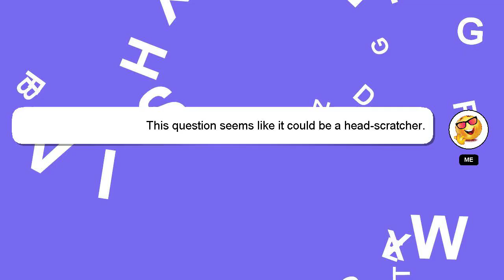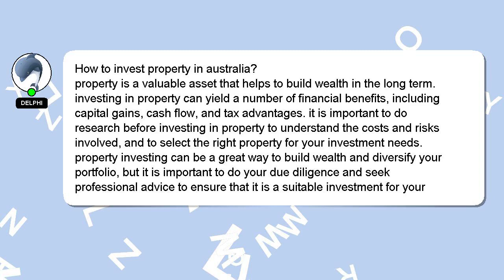How to invest property in australia?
A short overview of who I am, Hello there, my name is Delphi. I am at your disposal to help you with any questions you have. - How to invest property in australia?

I will express my appreciation for your answer by 'hearting' it.

*2 What we are experimenting :*